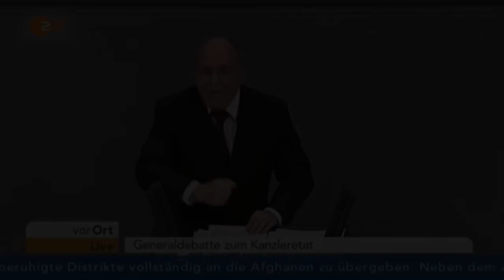Gregor Gysi (Die Linke) tritt wieder zur Wahl zum 20. Deutschen Bundestag am 26. September 2021 an.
Grüße gehen raus an Dr. Gregor Gysi. Falls Sie das sehen, ich habe Ihnen eine E-Mail geschrieben und würde gerne mal mit Ihnen schnacken! Humanistische Grüße aus Bochum.

Zur Person (Wikipedia):

"Gregor Florian Gysi (* 16. Januar 1948 in Berlin) ist ein deutscher Rechtsanwalt, Politiker (Die Linke), Autor und Moderator.

Von Ende 1989 bis 1993 war Gysi letzter Vorsitzender der SED-PDS und ihrer Nachfolgepartei PDS. Nach der erstmals freien Volkskammerwahl 1990 führte er ihre Fraktion in der Volkskammer der DDR noch von März bis Oktober 1990, bis zur formellen deutschen Wiedervereinigung, an. Daran anschließend war er von 1990 bis 1998 Vorsitzender der Bundestagsgruppe der PDS und von 1998 bis 2000 Vorsitzender der PDS-Bundestagsfraktion. Im Jahr 2002 war er fünf Monate einer der stellvertretenden Bürgermeister und Senator für Wirtschaft, Arbeit und Frauen in einer „rot-roten“ Koalition zwischen SPD und PDS im von Klaus Wowereit angeführten Senat von Berlin.

Seit 2005 ist Gysi wieder Mitglied des Deutschen Bundestages. Von 2005 bis 2015 war er dort Fraktionsvorsitzender der Linksfraktion. Während des dritten Kabinetts Merkel war er von Dezember 2013 bis Oktober 2015 zusätzlich Oppositionsführer in der Legislaturperiode des 18. Bundestags.

Am 17. Dezember 2016 wählte ihn die übernationale Europäische Linke auf einem Parteitag in Berlin zu ihrem Präsidenten.

Gregor Gysi war und ist eine der zentralen und prominentesten Persönlichkeiten der PDS bzw. der Partei Die Linke und wirkte prägend auf das politische Geschehen in der Bundespolitik seit der politischen Wende von 1989/1990 ein. Zu seinen politischen Erfolgen zählt die Transformation der vormaligen DDR-Staatspartei SED (der er ab 1967 angehört hatte) zur PDS und nach deren 2007 erfolgten Fusion mit der SPD-Abspaltung WASG schließlich zur Linken. Mit ihren tendenziell zunehmenden Wahlerfolgen und Mandaten in überregionalen Parlamenten auch in den westdeutschen Ländern trug Gysi maßgeblich zur bundesweiten Etablierung der links von SPD und Bündnisgrünen positionierten Partei bei."